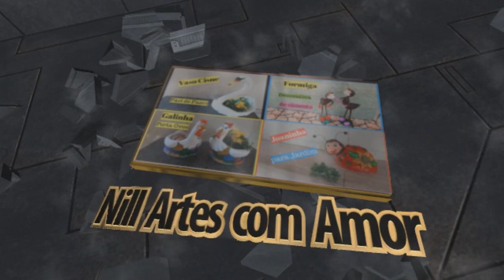VASO GIRAFA DE CIMENTO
Olá pessoal, eu fiz esse vaso em forma de girafa e quero muito compartilhar com vocês, espero muito que vocês gostem.
Os materiais que usei foi: garrafa pete, arame galvanizado, pedaços de tecido, cimento, areia, tinta a seu gosto.
A receita da massa foi dessa forma: 250 g de cimento, 250 g de areia, ambos peneirados.